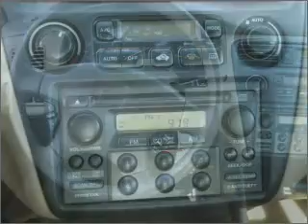2000 Honda Accord - Longmont CO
Year: 2000
Make: Honda
Model: Accord
Trim: 3.0 EX
Engine: 3.0 liter 6 cylinder 24 valve
Transmission: 4-Speed Automatic
Color: Dark Emerald Pearl
Mileage: 130770
Address:
10